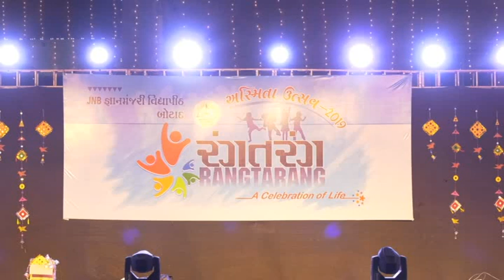Qawwali | Asmita Utsav-Annual Day(2018-19) JNB Gyanmanjari Vidyapith-Botad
JNB Gyanmanjari Vidyapith - Botad Paliyad Road, Botad. MO. No-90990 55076